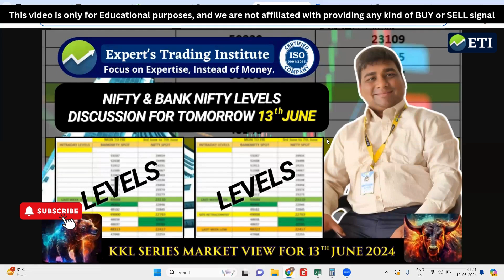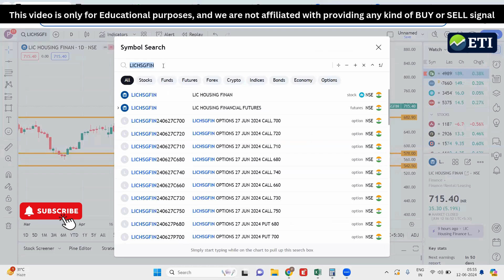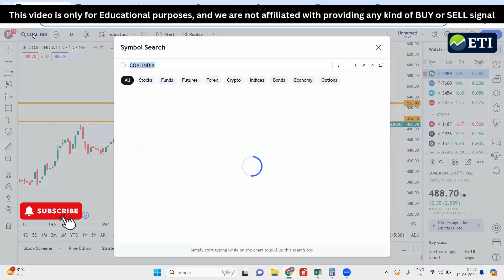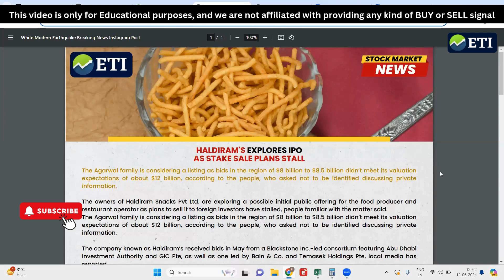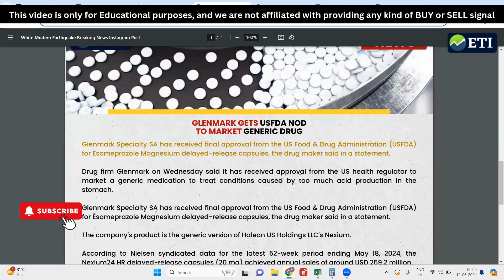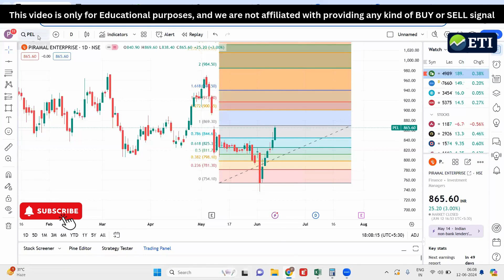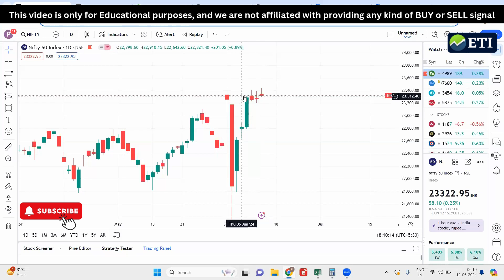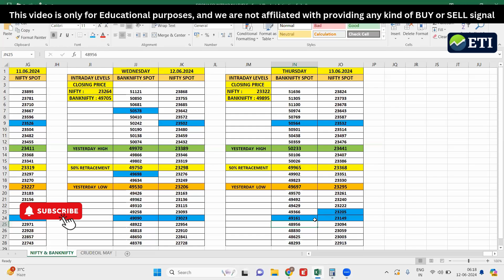Nifty & Bank Nifty Levels discussion | Stock Market Analysis (Thursday 13 Jun 2024).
Stock Market analysis & Fundamental News Nifty & Bank Nifty levels discussion, Stock Market Analysis (Thursday 13 Jun 2024).

Namaskar dosto!

Hum phir se aaye hain aapke liye ek nayi video ke saath, jisme hum aapke saath share karenge kal ke stock market ke updates aur kal market me kya ho sakta hai. KKL Series ke is episode mein, hum baat karenge Nifty aur Bank Nifty tomorrow levels ke bare mein aur stock market ki current situation ke baare mein. Agar aap bhi stock market ke shaukheen hain, toh ye video bilkul dekhiye aur humare saath judiye!

Is video mein hum kal ke liye Nifty and Bank Nifty levels discuss karenge, stock market current situation and News ke baare mein discuss karenge. Aaiye, aaj hi humare saath judiye aur stock market ke trends ko samjhe!

Welcome to the episode of our KKL Series, where we dive deep into tomorrow's stock market levels discussion and outlook! In this video, we analyze the potential movements of the Nifty and Bank Nifty indices for the upcoming day. Join us as we discuss key insights and market trends that could impact your investment decisions. Stay ahead of the game with our expert analysis!

- Nifty and Bank Nifty levels discussion
- Stock market outlook for tomorrow
- Market view for the upcoming day
- Nifty and Bank Nifty forecast for tomorrow
- Stock market analysis and insights for the next trading day

● Expert's Trading Institute ●

We are a reputed Share Market Training Institute with a specialized focus on Expert (Professional Trader) Courses from which anyone can become an informed Investor and Best short-term Trader who can generate a buy of good stock at a good level without taking the help of anyone. We are an Expert In the Stock Market.

Mr. Pravin Dhuri

● Professional Trader & Trainer
● Worked for India's Top Financial Institutions Like IIFL, IL&FS, HSBC, HDFC
● Teaching Stock Market Courses since 2012
● Exchange Certificate (NCFM, NISM & MCX)
● Registered Member of BSE as an MFD
● Strong Command of Technical & Data analyst
● Certified Mutual Fund Advisor (AMFI),

Links

stock market course in Marathi
stock market investing for beginners
online share market courses
best share market classes
Share market classes online
futures and options for beginners
futures trading
options trading for beginners
options trading
best options trading strategy
share market news today
technical analysis
technical analysis of stocks
fundamental analysis
fundamental analysis of stocks
शेअर बाजार कसा काम करतो
day trading
live trading
bank nifty live trading session
trading psychology
trading psychology